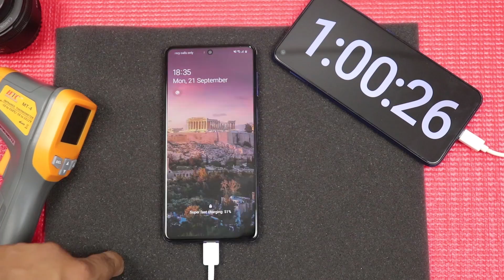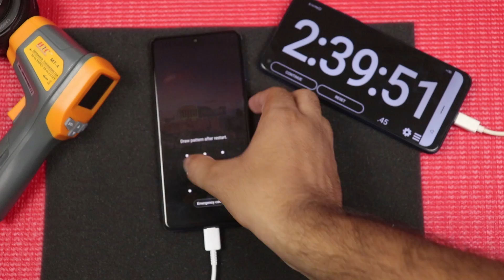Samsung M51 Charging Test | 0-100% 7000mAh + 25W Test !!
Is video mai aapko dekhne milega Samsung M51 Charging Test, Samsung M51 Charging Time 0-100% . Samsung M51 Battery is really a Monster Battery :)
Like Kardena :)